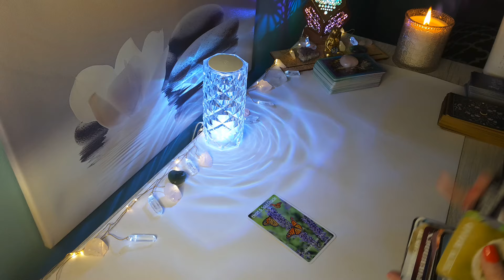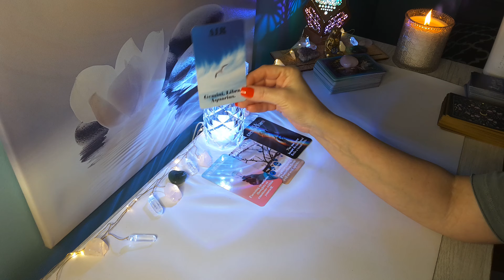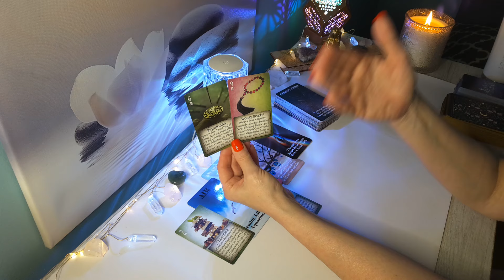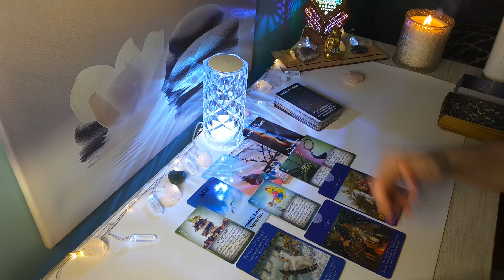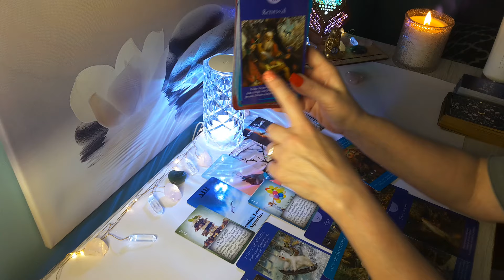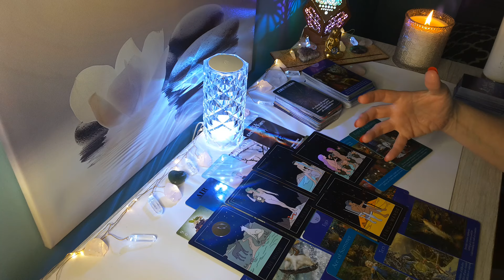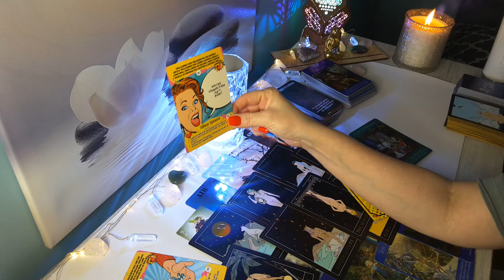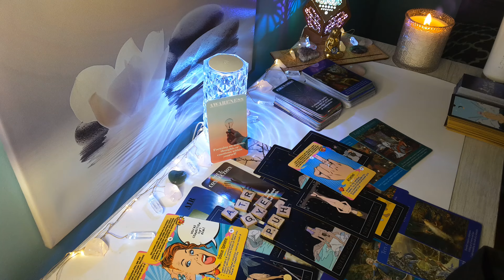♏SCORPIO💕"WOW" Who is this Person Only Focused on YOU?; Expect a Message/Call..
Hi SCORPIO, this is Sam, and here is your Timeless Love 2024 Reading! Scorpio Sun, Moon,  Rising & Venus placement.

🌸 Visit My Etsy for a Personal Reading: